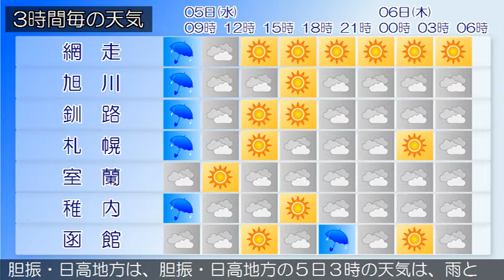2018/09/05 北海道地方の天気予報 朝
石狩・空知・後志地方では、５日朝にかけて暴風に、５日明け方まで大雨による低い土地の浸水や土砂災害、河川の増水や氾濫に警戒してください。石狩・空知・後志地方は、石狩・空知・後志地方の５日３時の天気は、雨となっています。上川・留萌地方は、上川・留萌地方の５日３時の天気は、雨となっています。網走・北見・紋別地方は、網走・北見・紋別地方の５日３時の天気は、曇りや雨となっています。釧路・根室・十勝地方は、釧路・根室・十勝地方の５日３時の天気は、雨となっています。渡島・檜山地方は、渡島・檜山地方の５日３時の天気は、曇りまたは雨となっています。胆振・日高地方は、胆振・日高地方の５日３時の天気は、雨となっています。宗谷地方は、宗谷地方の５日３時の天気は、雨となっています